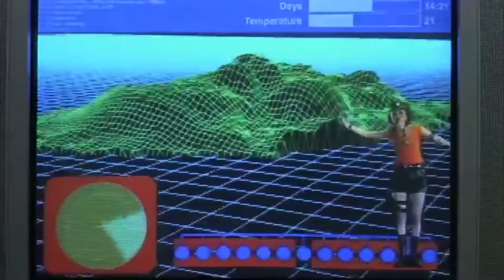Squid Game: Netflix's biggest hit yet!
Netflix might have dropped it's biggest shows yet, coming out of South Korea with a "Death Game" show this pit our main character and horrible father Gi-Hun against 400 other debtors in a series children's games where the  is you lose you will die!